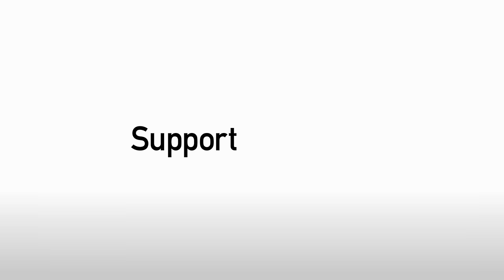The Pre Stevenage Press Conference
Grimsby Town boss Marcus Bignot ahead of the trip to The Lamex Stadium.